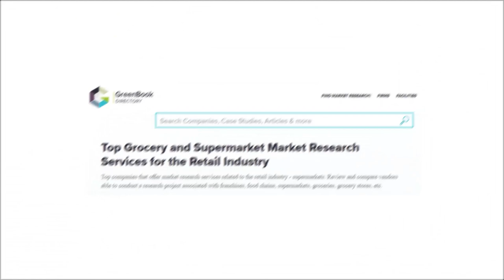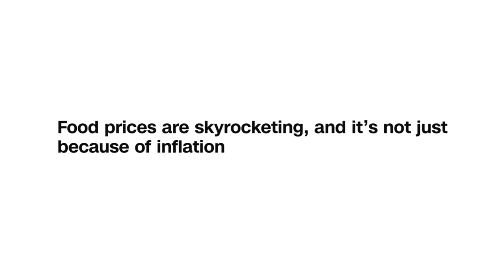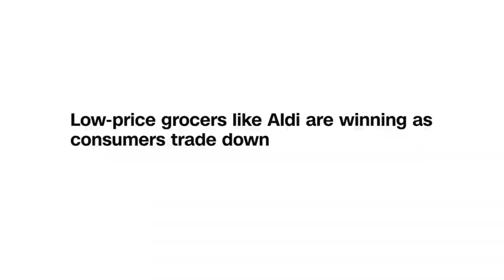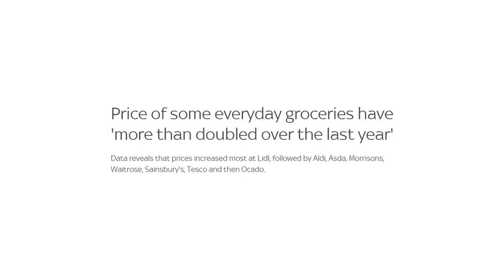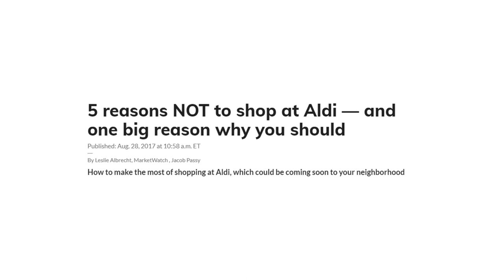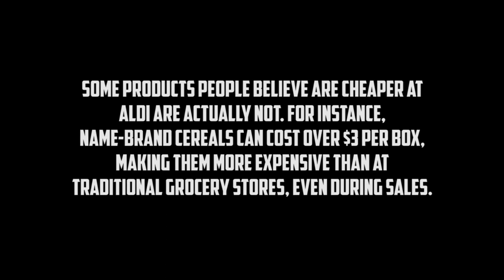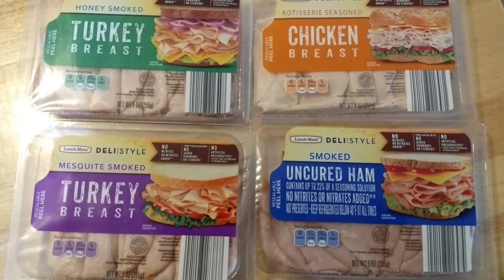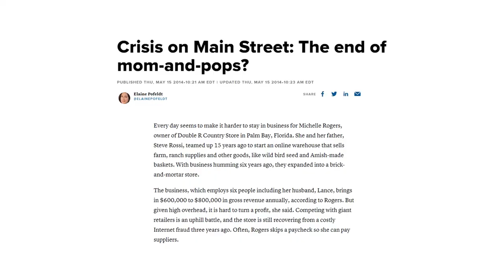10 Signs That Grocery Stores Are Rapidly Become Unaffordable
10 Signs That Grocery Stores Are Rapidly Become Unaffordable

There is tremendous chaos in the grocery industry, and stores have faced enormous challenges in recent years. American supermarkets are facing labor shortages, products that are never available again, takeovers, reorganizations, delivery problems and gigantic debts. This trend has only just begun and this is not without consequences. In fact, the first effects are already visible in huge price increases of up to 200% and it seems that this carnage has only just begun. Which products will soon be unaffordable and where will you be able to shop affordably? We'll let you know in this video.

economy,economics,walmart,target,US retail,america,inflation,us dollar,us,prices,recession